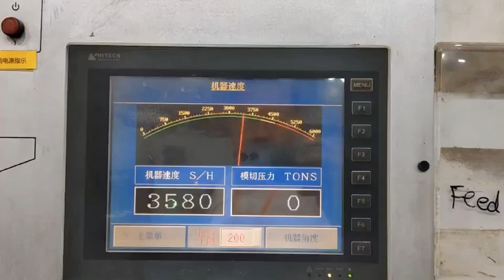Second hand Eterna PE1620 SA II diecutter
Second hand Eterna PE1620 SA II diecutter for selling.